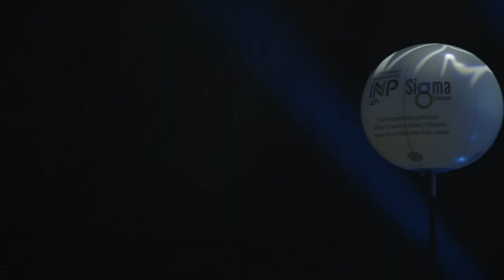RDD SIGMA Clermont 2022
Cérémonie de diplômes - les grands temps forts.